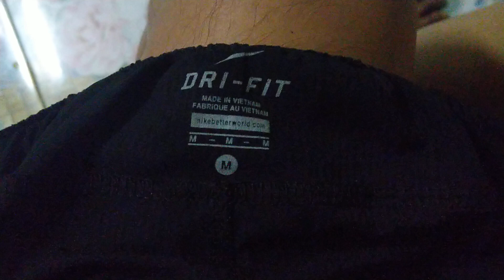ไปเลยจน จับเวลา